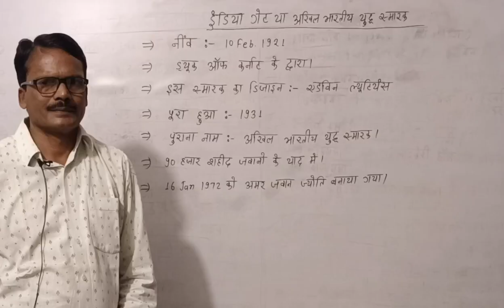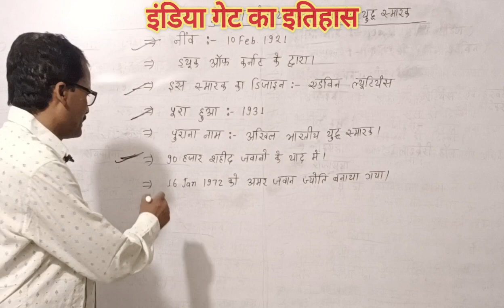इंडिया गेट का इतिहास, आसान भाषा में समझे